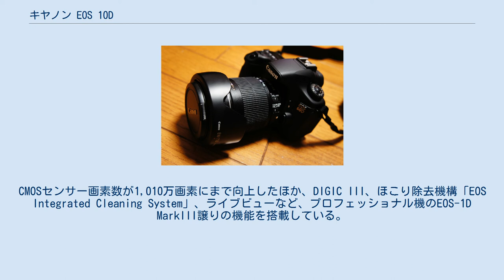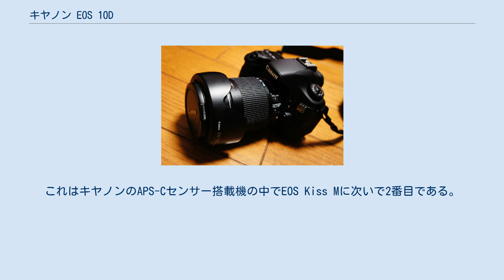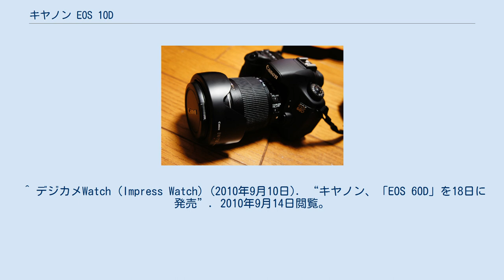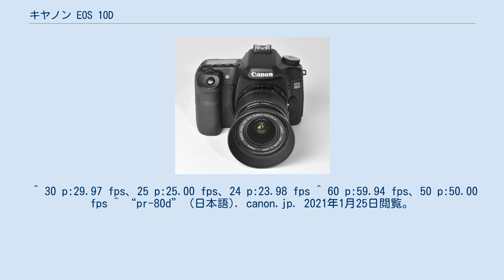キヤノン EOS 10D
キヤノン EOS 10Dは、キヤノン製デジタル一眼レフカメラのハイアマチュア向け下位シリーズである ここではEOS 10Dと、後継機種のEOS 20D、EOS 30D、EOS 40D、EOS 50D、EOS 60D、EOS 70D、EOS 80D、EOS 90Dについて取り上げる。
 EOS 10D 2003年（平成15年）3月21日発売。
2002年（平成14年）に発売されたEOS D60のマイナーチェンジ版として登場。
当時のライバル機種にはニコンのD100やD70がある。
店頭での販売価格が20万円を切ったことでデジタル一眼レフカメラがアマチュアにもより身近なものになり、注目を集めた。
 EOS 20D EOS 20Da 2004年（平成16年）9月18日発売。
EOS 10Dの後継機種。
発売当時、同価格帯のデジタル一眼レフカメラで820万画素、5枚/秒の連写機能をもつ機種はなかった為、大いに注目を集め、発売当初は品切れ状態が続いた。
2005年（平成17年）には天体撮影向けのEOS 20Daも発売されている（受注生産のみ）。
 EOS 30D 2006年（平成18年）3月17日発売。
EOS 20Dの後継機種だが、マイナーチェンジ版でもある。
ライバル機種のニコンD200に画素数で劣るものの、大きくなった液晶モニターや高感度撮影時の低ノイズなどは評価された。
シャッターの動作耐久10万回を謳う。
 EOS 40D 2007年（平成19年）8月31日発売。
EOS 30Dの後継機種。
CMOSセンサー画素数が1,010万画素にまで向上したほか、DIGIC III、ほこり除去機構「EOS Integrated Cleaning System」、ライブビューなど、プロフェッショナル機のEOS-1D MarkIII譲りの機能を搭載している。
 同機はフィルムカメラを含む日本国内で販売されるEOSシリーズではじめて「4」の数字を持つ機種番号となった。
 イメージキャラクターには渡辺謙を起用している（後継機の50D・60Dでも引き続き出演）。
 EOS 50D 2008年（平成20年）9月27日発売。
EOS 40Dの後継機種。
画素数が1,510万画素にまで向上した。
また、同社の製品としては初のDIGIC 4を搭載したモデルである。
 EOS 60D フリップスクリーンを開いた背面 2010年（平成22年）9月18日発売。
EOS 50Dの後継機種。
EOS 7DやEOS Kiss X4同等の1,800万画素のAPS-CサイズCMOSセンサーに、EOSデジタルシリーズ初のバリアングル液晶モニター（フリップスクリーン）を搭載する。
また、EOS二桁シリーズで初めて動画撮影に対応し、カメラ内でRAWを現像する機能も備える。
「趣味なら、本気で」の宣伝キャッチフレーズに謳われるように、EOS7DとEOS KissX4の中間に位置するハイ・アマチュア向けの機種といえる。
なお、このシリーズでは従来のCFカードに替え、本機種からSD規格メモリーカードを記録媒体として採用するようになった。
 2012年（平成24年）4月19日には、本機をベースとして、ローパスフィルターのHα輝線透過率を3倍にした天体撮影専用モデル「EOS 60Da」も発売されている。
 2013年（平成25年） 8月29日発売。
EOS60Dの後継機種。
画像処理エンジンが『DIGIC 5+』に変更。
イメージセンサーの画素数は約2020万画素に向上し、ライブビュー撮影時、特に動画撮影に威力を発揮するデュアルピクセルCMOS　AFを採用している。
 2016年（平成28年）3月25日発売。
EOS70Dの後継機種。
有効画素数2,420万画素CMOSセンサー搭載。
映像エンジンが『DIGIC 6』になり、最高約7コマ/秒の連続撮影が可能となった。
オートフォーカス性能に関してはキヤノン初となる新開発のオールクロス45点位相差AFセンサーを搭載している。
また、ダブルズームレンズキットの他に、いわゆる高倍率ズームレンズであるEF-S 18-135mm F3.5-5.6 IS USMが付属するレンズキットが登場した。
 2019年（令和元年）9月20日発売。
EOS80Dの後継機種。
4K動画撮影に対応。
新開発の3,250万画素CMOSセンサーを搭載している。
EOS 60D以降省略された背面のマルチコントローラーが復活した。
また、シャッターボタンが半押しと全押しでレリーズの圧力...